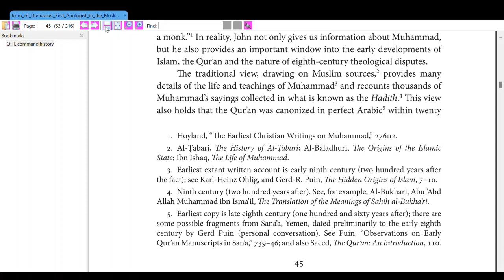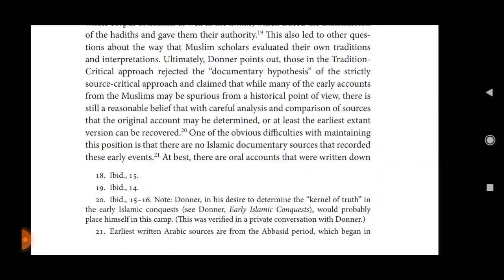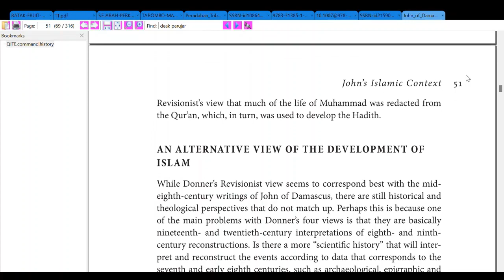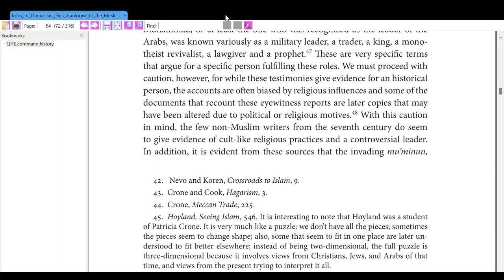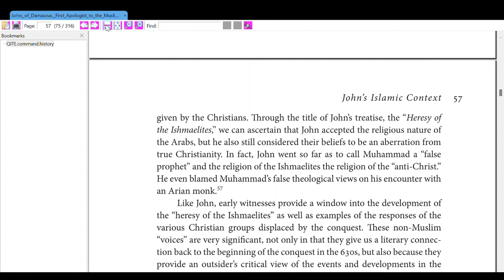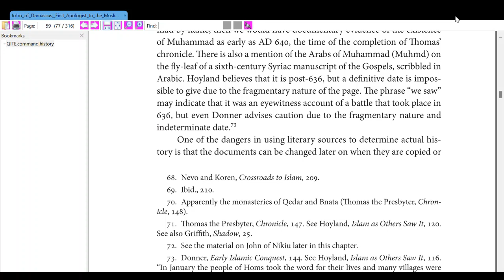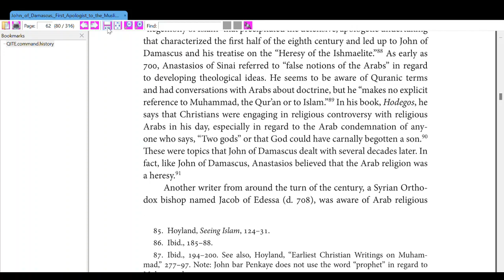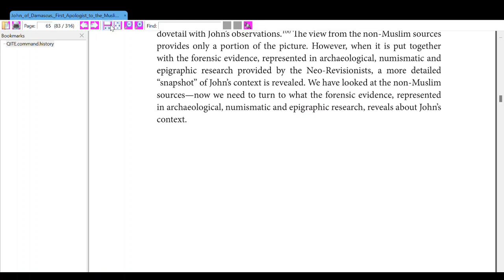John Damascus: First Apologist to the Muslims (Ch. 3: John's Islamic Context)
Janosik, D. 2016. John Damascus, First Apologist to the Muslims. Pickwick Publications: Eugene, Oregon.

Ch. 3: John's Islamic Context